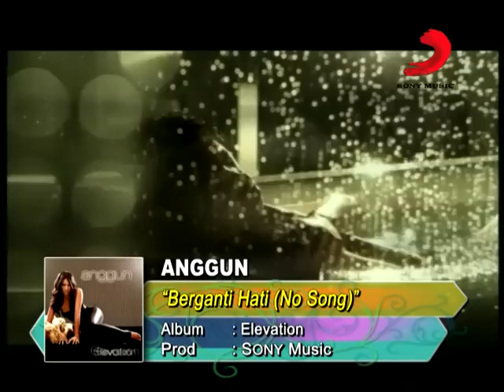Anggun - Berganti Hati (No Song)